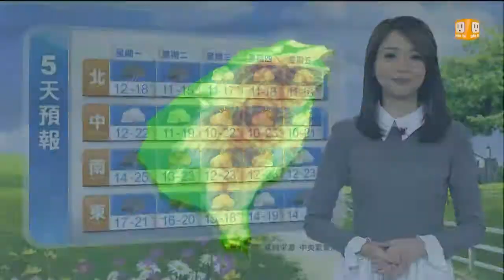【2014.01.13】udn早安氣象 -udn tv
今（１３）日強烈大陸冷氣團南下，氣溫逐漸下降；各地雲量增多，東北部及北部地區有雨，東部、東南部地區及澎湖、金門、馬祖有短暫雨，南部地區及中部山區亦有局部短暫雨。完整內容 , FB , Twitter , G+